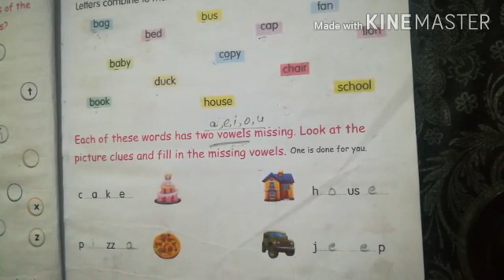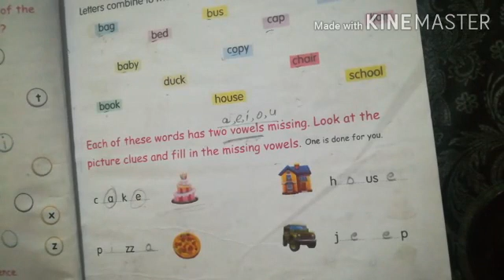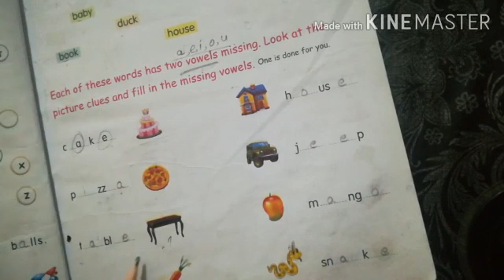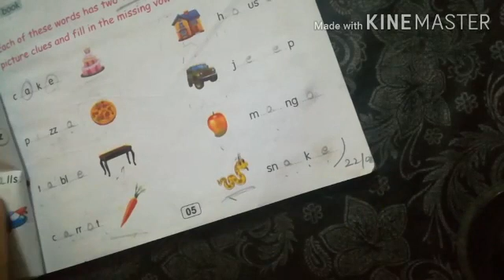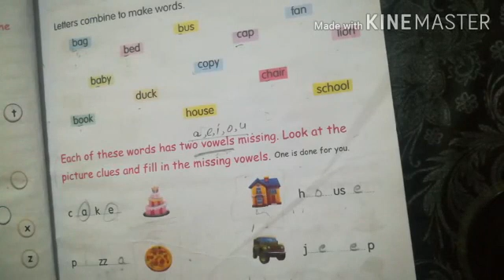Class 2 Lecture, 23.06.2020(2)